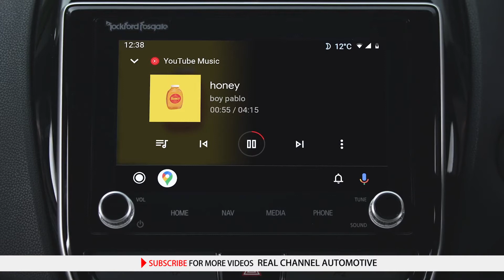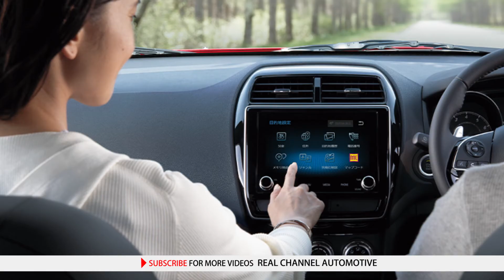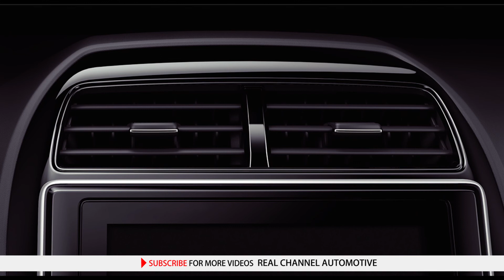2021 Mitsubishi RVR - 2021 Mitsubishi Outlander Sport/ ASX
The compact RVR was revamped for 2020, with a bolder design and new competitive packaging that offers more advanced technology such as blind-spot warning, safety features and All Wheel Control (AWC) for its top five trim levels (there are seven in total, the lowest two being front-wheel drive). There are no changes for 2021. All RVR trims are equipped with a large eight-inch Smartphone Link Display Audio, Android Auto and Apple CarPlay and large rear-view camera, heated front seats, Bluetooth, rear spoiler, heated power side-view mirrors, anti-theft security system, variable intermittent wiper and washer and a suite of safety features including hill start assist, traction control logic, active stability control, brake override and more. RVR is available with a choice of 148-hp 2.0L or 168-hp 2.4L four-cylinders mated to a continuously variable transmission.